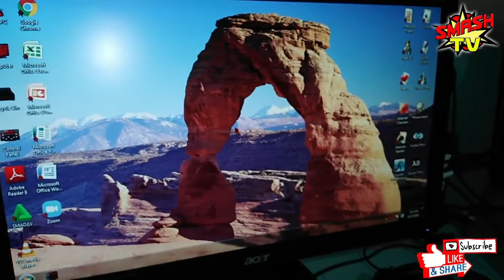How to install Led Fan in Computer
Easy to install led fan 120mm / 80mm to your Desktop Computer or System Unit Casing.
GCash Support: 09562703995 (for more video tutorials and free resetter or software)